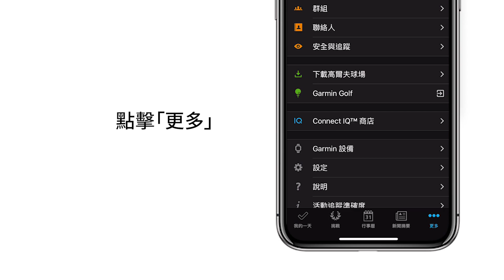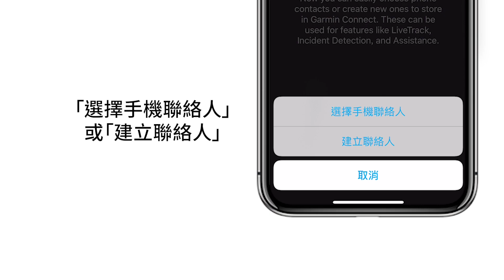【教學】Forerunner 245 / 245 Music: 新增緊急連絡人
這支影片將會教您如何在Forerunner 245/245 music新增緊急聯絡人